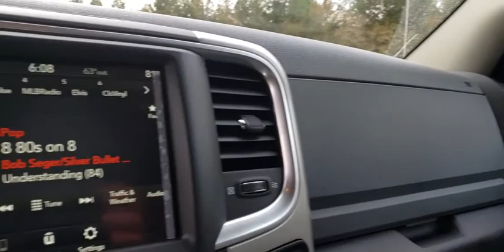2019 Ram 1500 Classic Augusta, Martines, Evans, Grovetown, Aiken, North Augusta, SC KS745296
Diamond Black Crystal Pearlcoat New 2019 Ram 1500 Classic available in Graniteville, South Carolina at Bob Richards CDJR. Servicing the Augusta, Martines, Evans, Grovetown, Aiken, North Augusta, GA area.
2019 Ram 1500 Classic Warlock - Stock#: KS745296 - VIN#: 1C6RR6GT2KS745296

2019 Ram 1500 Classic WarlockbrbrThis Vehicle qualifies for Complimentary 10 Year 250,000 Mile Limited Power Train Warranty. Huge Value! See Dealer for Details. Price includes: $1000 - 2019 Retail Consumer Cash 66CK1. Exp. 01/02/2020 $1000 - Chrysler Capital 2019 Bonus Cash 44CKB3. Exp. 01/02/2020 $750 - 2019 Retail Bonus Cash SECKA1. Exp. 01/02/2020